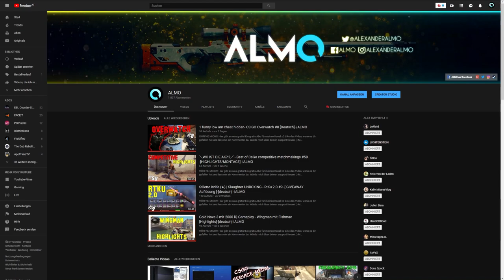CSGO Adventskalender 2018 - Ankündigungs-Video - [+400$ GIVEAWAY/deutsch] -|ALMO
Der CsgoAdventskalender2018 startet heuer in die 3. Runde!
24 Tage / +80 Preise / +400$ value
Alle Infos und Preise werden im Video erklärt!

Wer skins in den Pot spendet, wird im Video erwähnt und in der InfoBox verlinkt. :)

ps.: Die Videos werden immer am Abend online kommen (keine genaue Uhrzeit)
pps.: Wer sich das Video ganz anschaut, ist klar im Vorteil :)

► Mein Equipment